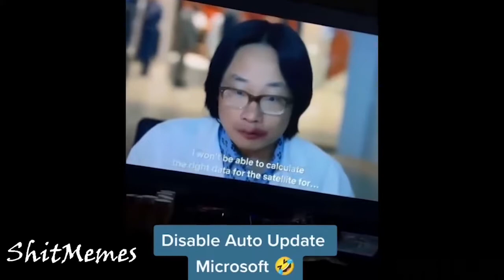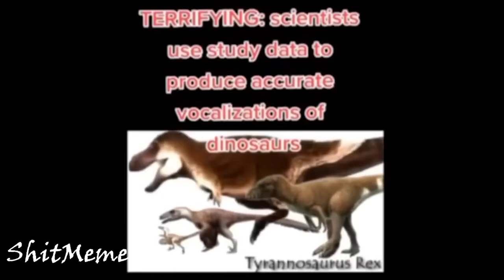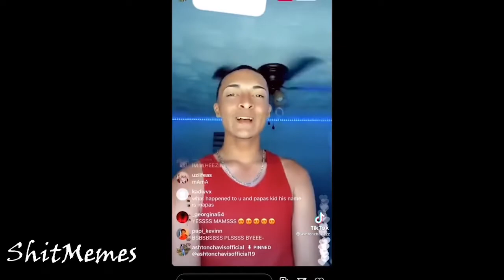Shit Memes COMPILATION | 99.99% pass V7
If I used your video, then just write to me and I will remove it